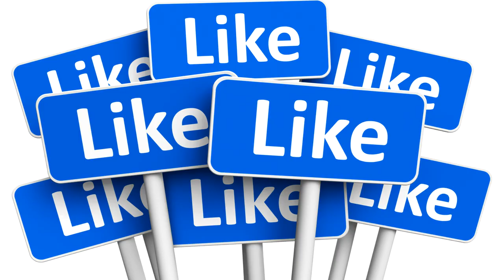CHIBI : Stile Disegno Anime Giapponesi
Oggi parleremo del termine giapponese Chibi (ちび) che significa "persona bassa" o "bambino piccolo".  Se vi è piaciuto questo video sono quasi sicuro che vi piacerà questa Playlist con tante curiosità sul Giappone

CHIBI (ちびとは) Drawing Style Japanese Anime

Example for a character drawn in chibi style
Chibi (ちび or チビ) is a Japanese slang word describing something short (a thing, an animal or a person). It comes from the verb 禿びる (chibiru), which means "to wear out and become shorter" (for the tip of something).

INTRO: Lilletta Ely, EDIT: Sebastiano Serafini and Jari Sijoni